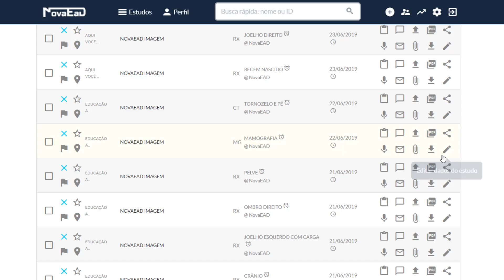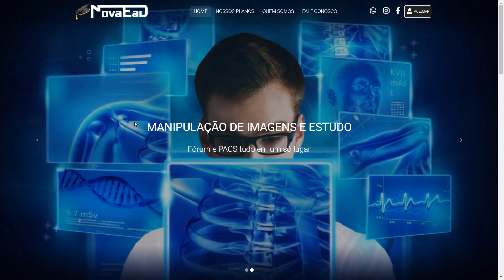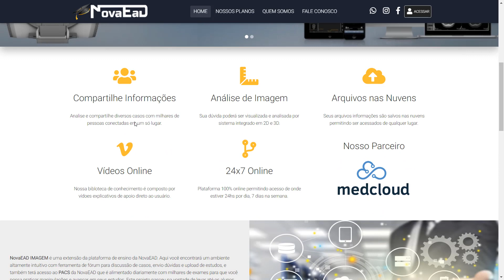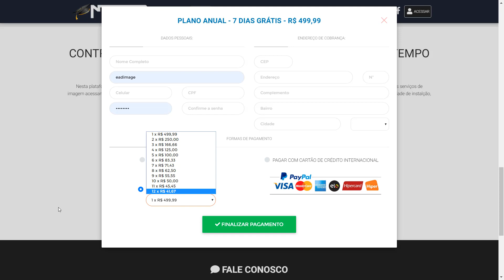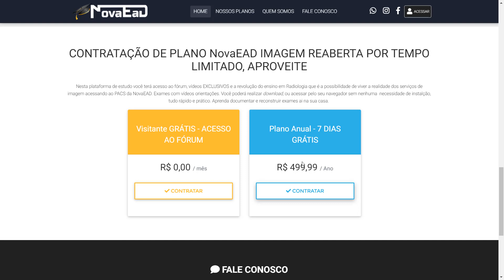TÉCNICO PODE REALIZAR MAMOGRAFIA? IMAGINOLOGIA DA MAMA- TV RADIOLOGIA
Aproveitando a temática do Outubro Rosa, vamos falar a respeito do aspecto cultural na realização de exames de mamografias e demonstrar um pouco do uso da plataforma NovaEAD IMAGEM, o PACS da NovaEAD!

Homem pode realizar exames de mamografia?

APROVEITE A ÚLTIMA OPORTUNIDADE DO ANO DE ADESÃO AO PROJETO NOVAEAD IMAGEM